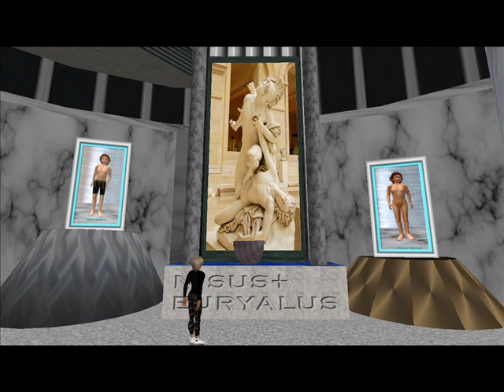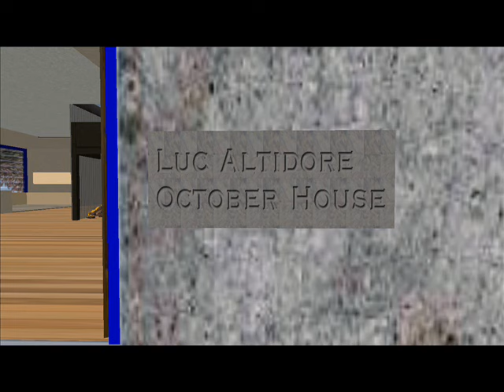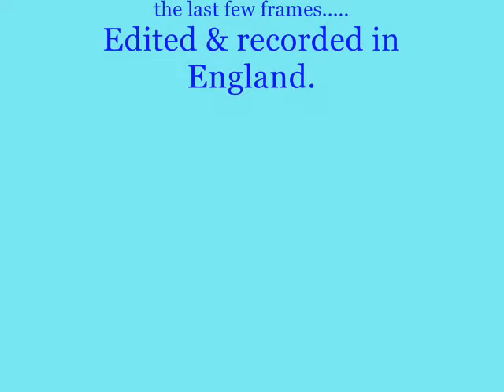MOMENTS WITHOUT TIME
A SILENT SLIDESHOW OF 109 PHOTOGRAPHS.